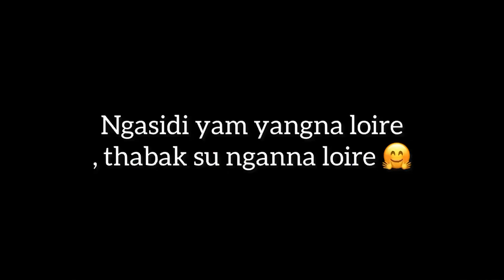HOSPITAL GI THABAK LOIRAMINA, NGAHAK KOIRAKYE CHECHAU GA 🤗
THANK U FOR THE LOVE AND SUPPORT ❤️

SUNITI KONJENGBAM 🦋